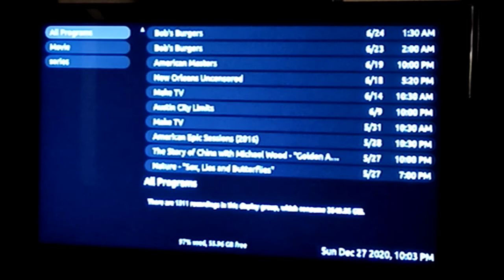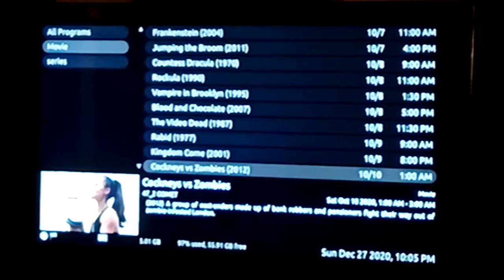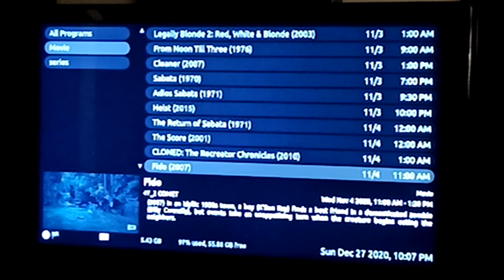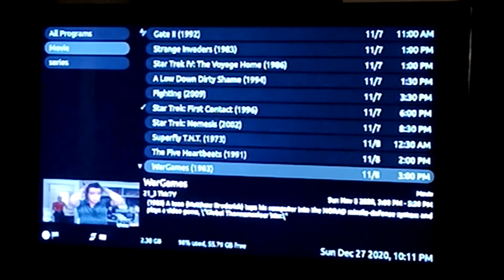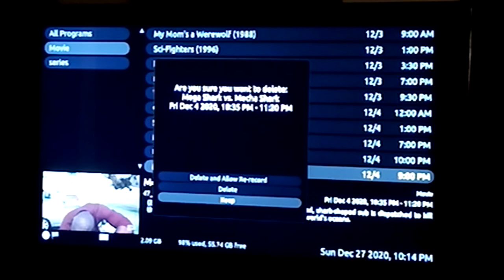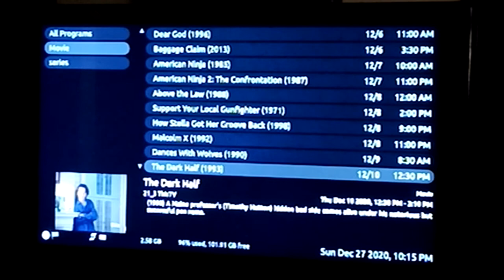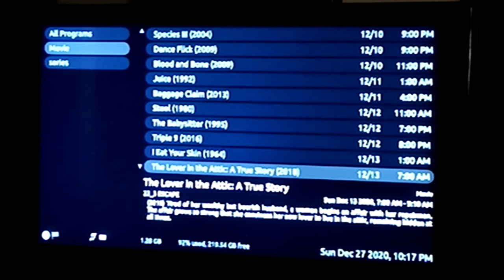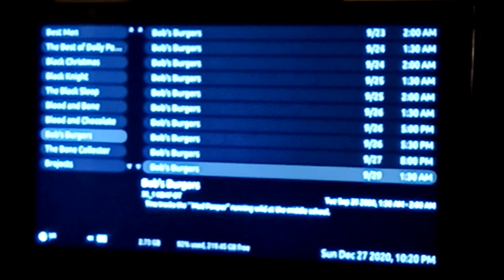mythtv: record every movie on antenna